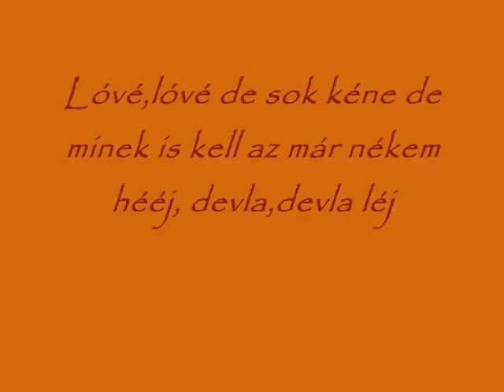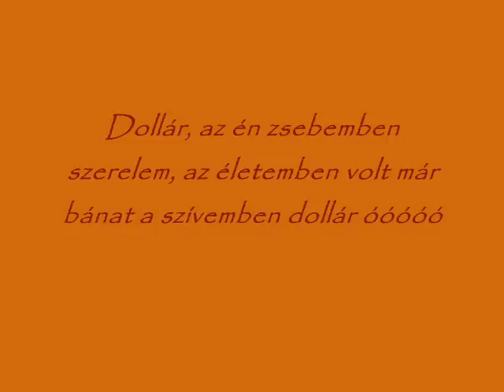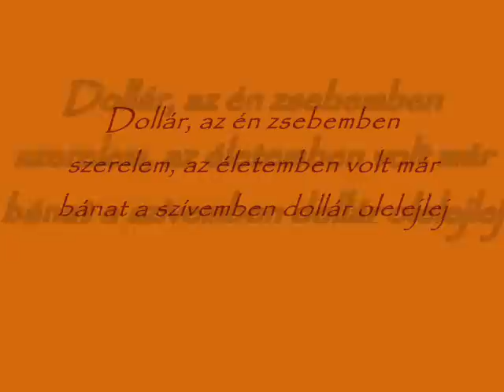Notar Mary - Dollár (lyrics)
Dollár. $$$$$$